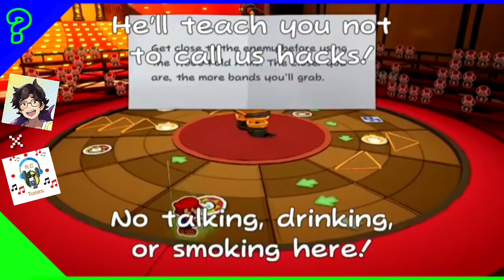MASHUP: The Elastic Entertainer, Rubber Band // Juno Songs x AvoCado Tunes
Ey MikeDesign Boyo’s, welcome to the description!
Here are some links, if you’re interested.

And as we (Almost) always say,
Laterrrr Z Z!